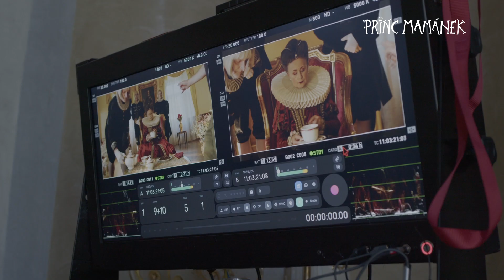Film o filmu Princ Mamánek - Jana Nagyová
Velký návrat Jany Nagyové na filmové plátno.
Princ Mamánek, V KINECH OD 27. ŘÍJNA